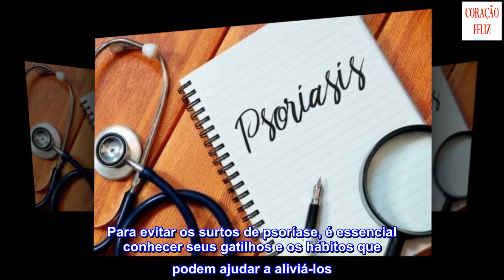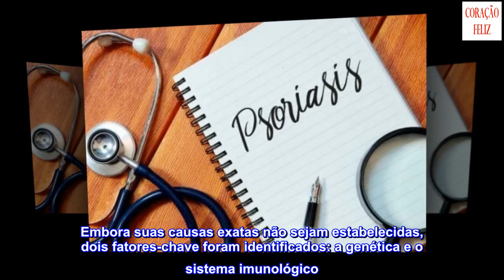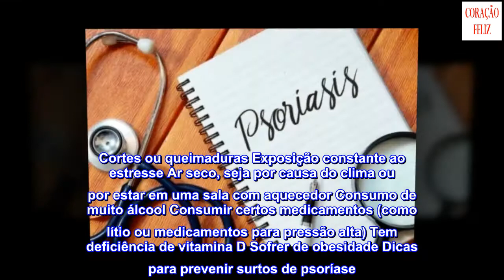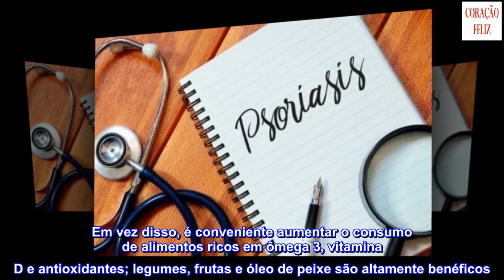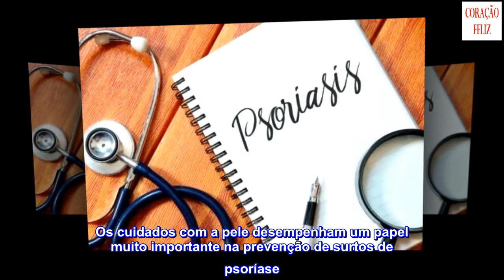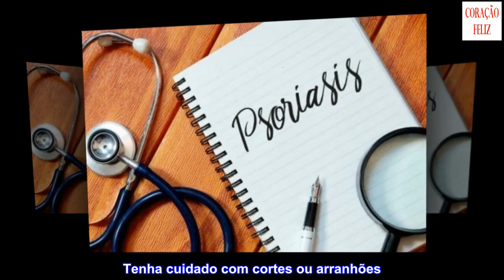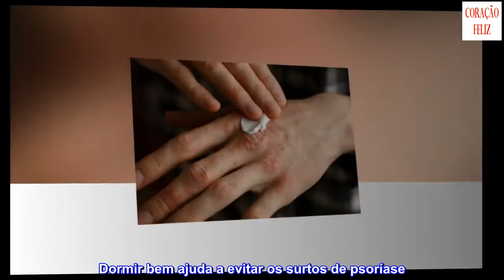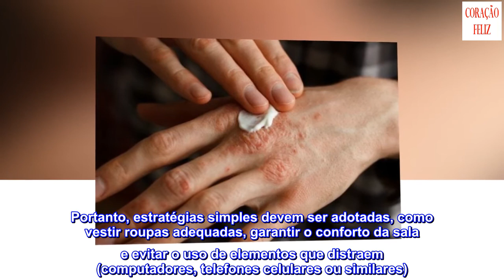5 dicas para evitar os surtos de psoríase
5 dicas para evitar os surtos de psoríase